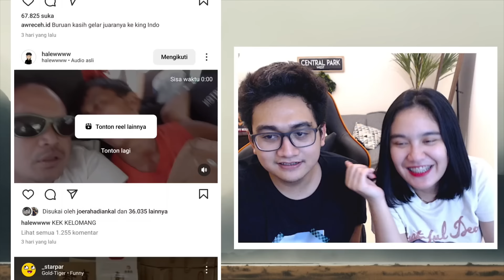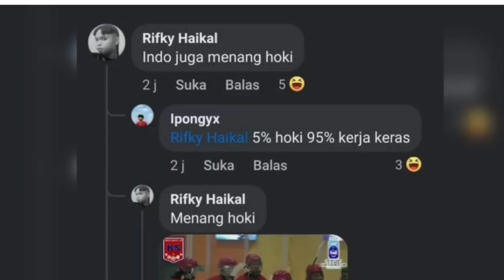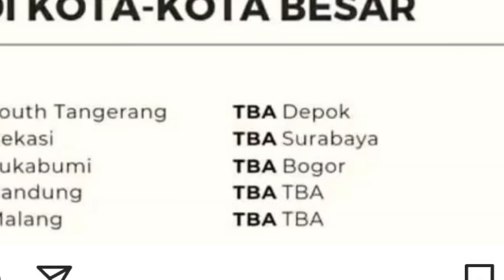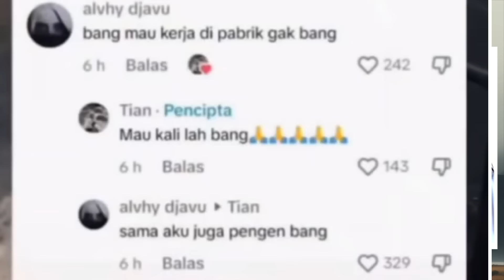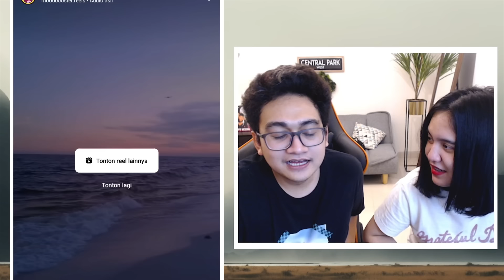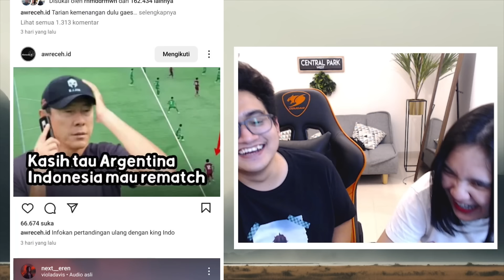P BUTUH LAWAN SEPADAN WKWKWKW